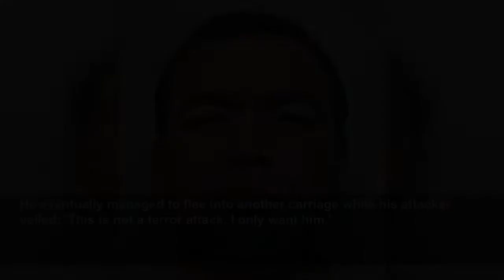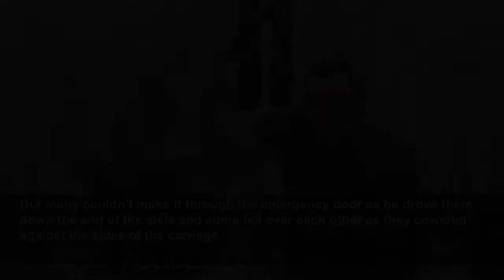Machete attacker who hunted Tube commuter 'like Terminator' jailed for 16 years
A man who hacked at a Tube passenger with a machete in front of terrified commuters in a scene compared to the Terminator films has been jailed for 16 years. Ricky Morgan pulled out a machete and lock...
Metro
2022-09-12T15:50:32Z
A man who ‘relentlessly’ hacked at a London Underground passenger with a machete in front of terrified commuters in a scene compared to The Terminator has been jailed for 16 years.
In what was described in court as ‘every Tube traveller’s nightmare’, Ricky Morgan pulled out the huge blade on a packed Jubilee line service before slashing at James Porritt in July last year.
The victim, who said he was in a ‘bubble’ minding his own business, suddenly felt ‘relentless and persistent strikes’ raining down on his head.
He told a court he instinctively put his hands up to protect himself before realising the blows came from a ‘sharp obect’ that had cut his hand ‘into several pieces’.
Mr Porritt began pleading ‘please stop, please stop’, only for Morgan, 34, to continue robotically ‘hacking away’.
He eventually managed to flee into another carriage while his attacker yelled: ‘This is not a terror attack. I only want him.’
This did little to reassure the other horrified passengers, who started ‘screaming and frantically trying to get away’, the Old Bailey was told.
But many couldn’t make it through the emergency door as he drove them down the end of the aisle and some fell over each other as they cowered against the sides of the carriage.
The victim said the experience felt like ‘a horror movie’ and that Morgan’s onslaught was like that of Arnold Schwarzenegger’s killer cyborg in the 1980s sci-fi classic.
‘I genuinely thought he was going to kill me,’ he told the court.
As he lay prone on the ground being handcuffed, Morgan shouted to officers: ‘It’s not a [expletive] terrorist attack, I had a beef with someone’.
He was also heard yelling: ‘It’s not a terrorist attack, I didn’t realise I [had] done it in a tunnel.’
Jailing the 34-year-old for life with a minimum sentence of 16 years, Judge John Hillen told him: ‘Having watched many times during the trial the ferocity of your attack captured by on-board CCTV images, James Porritt is very lucky to have survived.
‘It was a wonder that no-one else suffered injury. I think it is not too sensationalist or overdramatic to say this was every Tube traveller’s nightmare.’
Mr Porritt, a self-employed businessman, had been to the gym and was on his way to meet his girlfriend and her father in west London at the time of the attack.
It left his hand so badly mutilated that he and his partner ‘cannot hold hands like we used to’, he said, leaving him ‘heartbroken’.
He can no longer sign his own name or do sports he used to enjoy, and said seeing Morgan behind bars had done nothing to cure him of feeling unsafe while travelling.
Mr Porritt told the court: ‘This is not fair, I do not deserve this. This should not have happened to me.’
The defendant had denied attempted murder on grounds of insanity but was found guilty by a jury at the Old Bailey in Mary after two days of deliberations.
He was also convicted of possessing a machete and a lock knife.